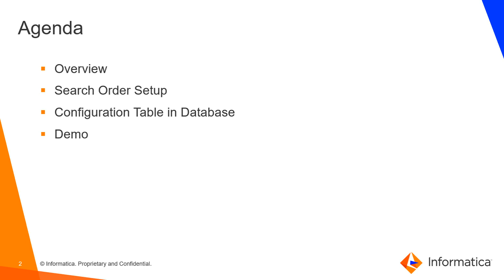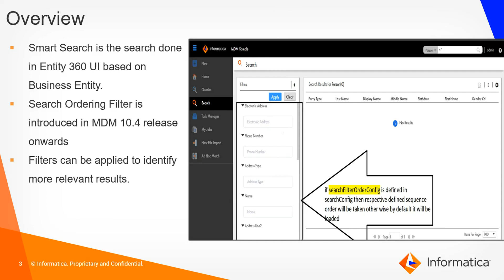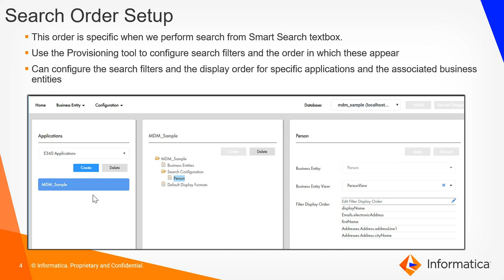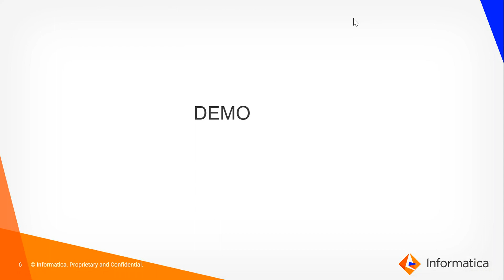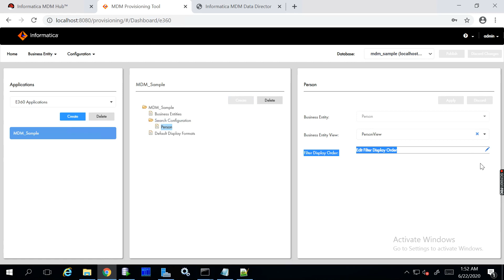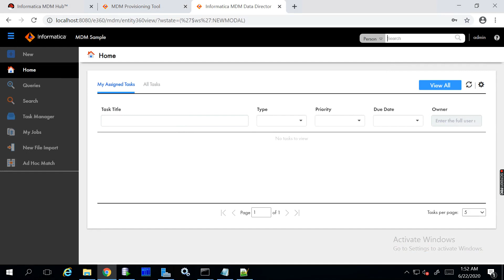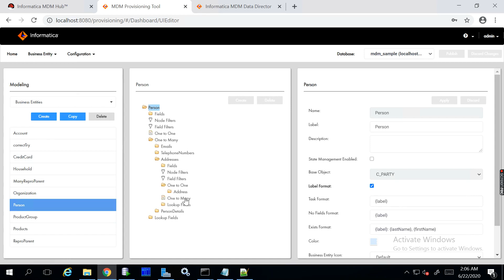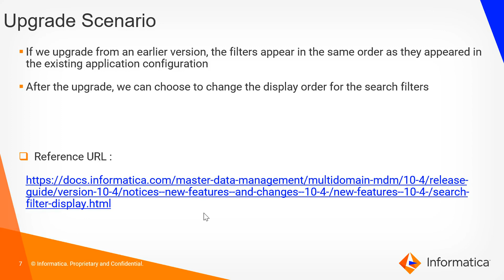Overview: Search Filter Display in Multidomain MDM 10.4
This video gives an overview of the Search Filter Display in Multidomain MDM 10.4.

Expertise : Intermediate
User type : Developer
Category : Configuration
Project Phase : Configure
Problem Type : Configuration